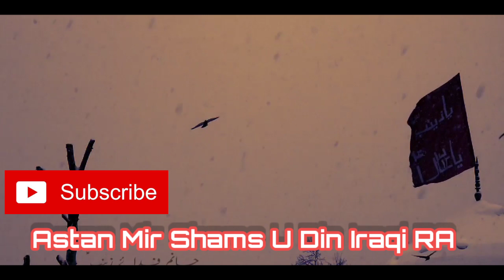Ashura | Muharram in kashmir | Zadibal Imam Bargha | 2021-2022